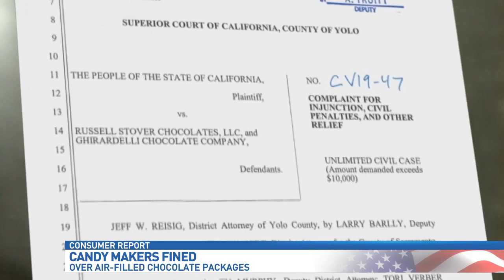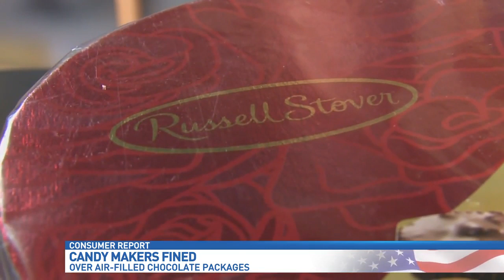CHOCOLATE MAKERS SUED OVER SKIMPY PORTIONS